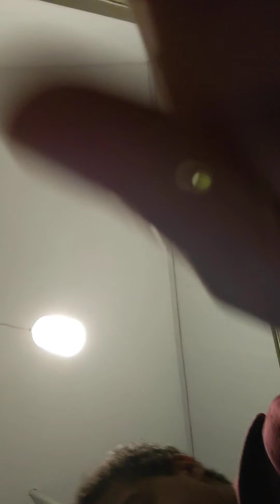One pice talk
One pice